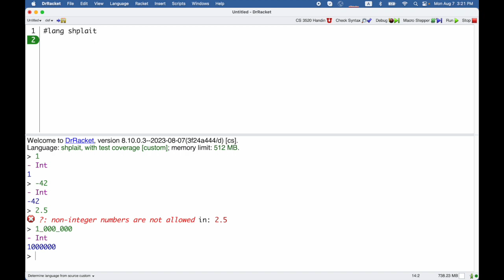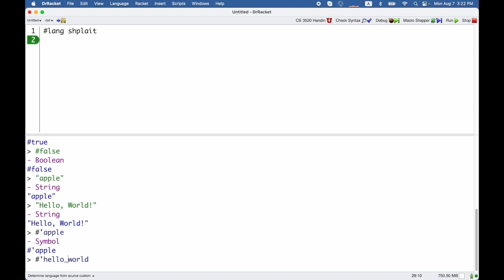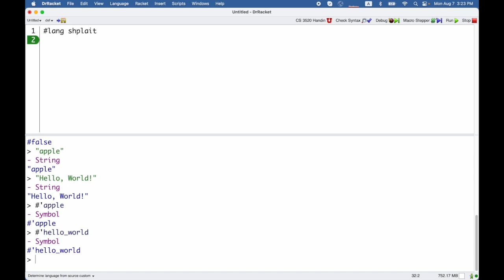Shplait Tutorial 1 - simple values and types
Numbers, booleans, strings, and symbols.